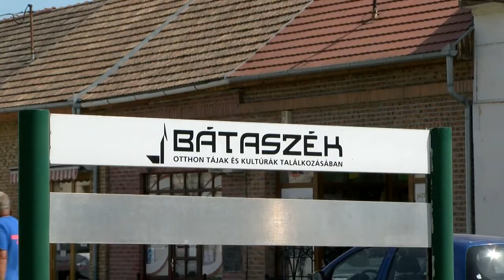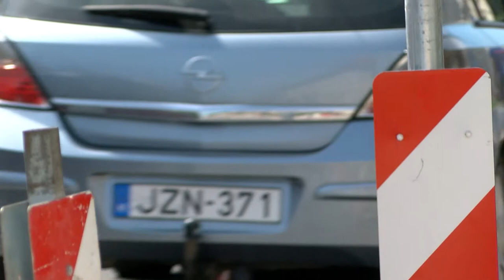20210621 cikador utepites